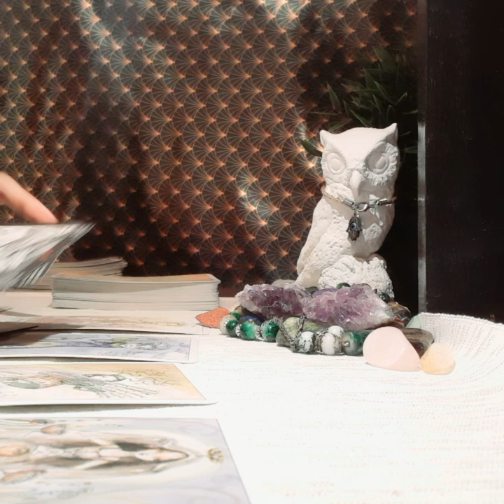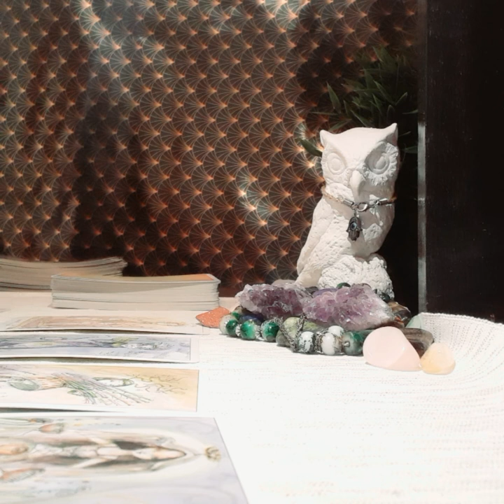AQUARIUS JUNE 2020, FATE! DESTINY! SO WHY THEY RAN?